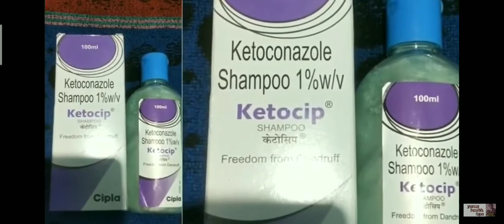Ketocip Shampoo 👇👇👇👇👇👇 watch full video